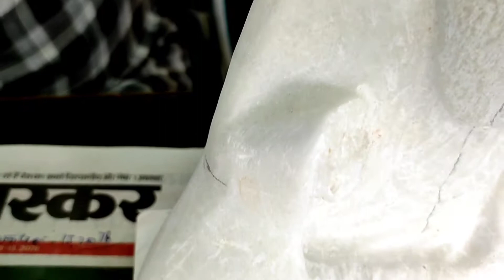Makrana marble murti - गुरु महाराज मार्बल मूर्ति - 9828-716-936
मकराना मार्बल से बनी मुर्तिया दुनिया भर में प्रसिद्ध है यहाँ की मुर्तिया सबसे ज्यादा सुंदर , चमकीली और लम्बे समय तक चलने वाली होती है मकराना का पत्थर मूर्ति निर्माण में सबसे अच्छा माना जाता है
किसी भी प्रकार मूर्ति बनवानेऔर जानकारी लेने के लिए सम्पर्क करे.

Raj Marble Murti Udhyog Makrana
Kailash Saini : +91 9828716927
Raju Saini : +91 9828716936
Address : Manglana Road, Makrana -341505 Nagaur (Raj.)

आप की सुविधा के लिए हमने केटेगरी के अनुसार लिस्ट बना रखी है जहा क्लिक कर आप एक केटेगरी की सारी जानकारी ले सकते है

पत्थर की मूर्ति कैसे बनाई जाती है
संगमरमर की मूर्ति मूल्य

हनुमान जी मार्बल मूर्ति
राधा कृष्णा मूर्ति
श्री गणेश मूर्ति
माँ दुर्गा मूर्ति
राम दरबार मूर्ति
मार्बल मूर्ति
मकराना मार्बल मूर्ति
भगवान की मूर्ति

marble murti
hanuman murti
hanuman ji marble statue
maa durga marble murti
ram darbar murti
radha krishna murti
portrait murti
portrait statue
God idol